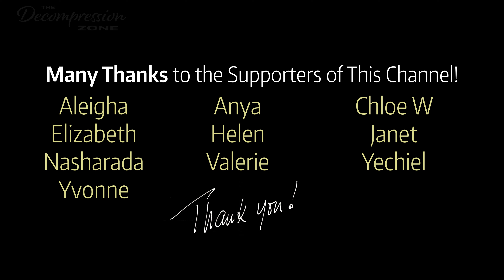Tom Kitten, Samuel Whiskers, and Other Tales | Sleep Stories to Help You Fall Asleep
00:00:00 Introduction
00:01:23 The Tale of Tom Kitten
00:07:26 The Tale of Samuel Whiskers or The Roly-Poly Pudding
00:28:40 The Tale of Squirrel Nutkin

Welcome friends to this carefully crafted, gentle narration of a sleep story for grown ups, read with a calm male voice.  The stories "The Tale of Tom Kitten", "The Tale of Samuel Whiskers or The Roly-Poly Pudding", and  "The Tale of Squirrel Nutkin", were written by Beatrix Potter, and reside in the public domain. I hope you will enjoy this relaxing reading intended for sleep and rest, and that it will help you unwind.

CONNECT:
"Tom Kitten" and Other Stories (incl. original illustrations)- Sleep Stories to Help You Fall Asleep